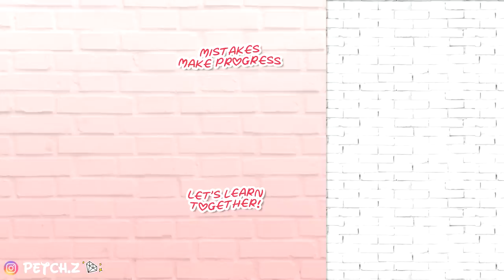ย้อนฟัง COVID-19 ในจีนนอกเมืองอู่ฮั่น ช่วงเดือน ก.พ. 63 ( และวิธีป้องกัน ) | PetchZ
ขอบคุณทุกข้อความที่ทักเข้ามาถามไถ่กันนะคะ

ทุกคนทางนู้น ก็ต้องดูแลสุขภาพกันด้วยนะ
ออกจากบ้านอย่าลืมใส่หน้ากากอนามัย
ล้างมือบ่อยๆ
และเลี่ยงไปที่ที่มีคนเยอะด้วยนะคะ

ตอนนี้มีแค่ตัวเราที่จะดูแลตัวเราเองได้ดีที่สุด